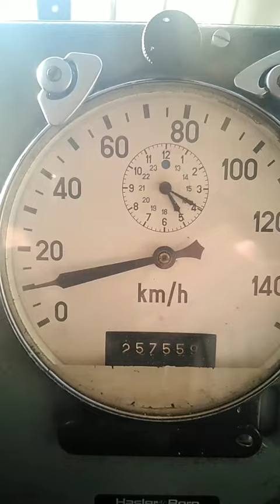Lagana voznja sa 10 km/h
Novi Bgd - Zemun...